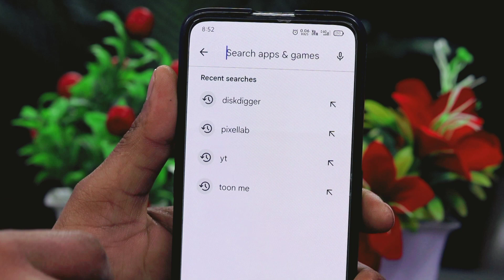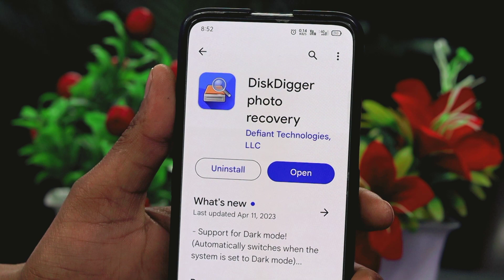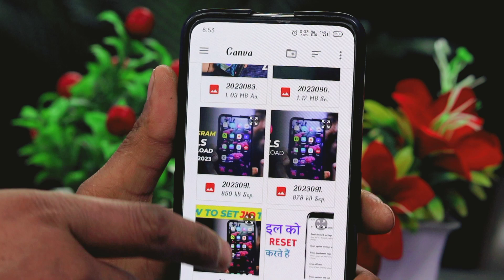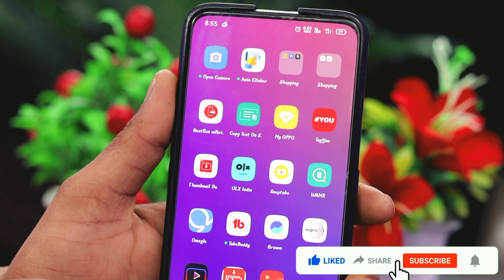delete photo wapas kaise laye|delete video wapas kaise laye|delete photo recovery app new 2024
Is video me hamne apko sikhaya hai ki delete photo videos ko gallery me wapas kaise laye to agar aapne bhi apni koi photo ya video galti se delete kar di hai or ab aap usko wapas lana chahte ho to ye video sirf apke liye hai is video me hamne apko ek essi app ke bare me bataya hai jis se aap bahoot aasani kisi bhi purani se purani deleted photo video ko wapas gallery me laa sakte ho

Youre queries:-
Delete photo wapas kaise laye 2024
Delete video wapas kaise laye 2024
Best delete photo video recovery app 2024
Purani delete photo ko wapas gallery me kaise laye
Delete photo wapas lane ka tarika
Delete photo video wapas kaise laye
Delete photo recover kaise kare
Delete photo app
Delete photos and videos recovery
Delete videos
Delete photos
Photos recovery app
Sonu tomar